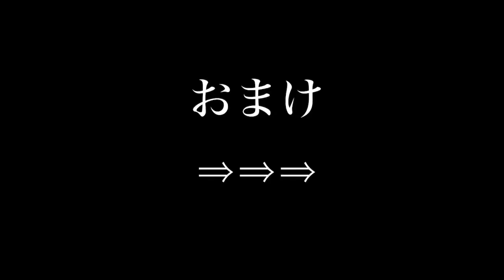【おすすめ】飲みやすい鹿児島の芋焼酎でも飲んで、一緒に語り明かそうぜ。【鹿児島】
今日はとっても東京は寒いですねぇ😵
布団もかけずに昼寝してたら
風邪を引きかけました笑笑
みなさんも体調にはお気をつけてくださいね！